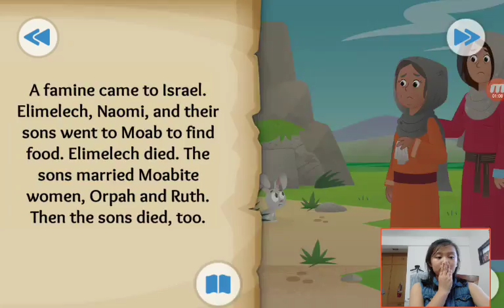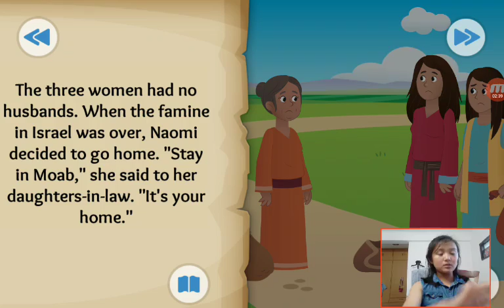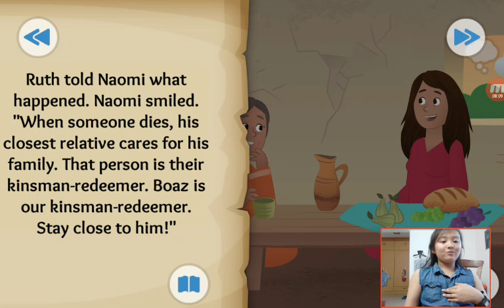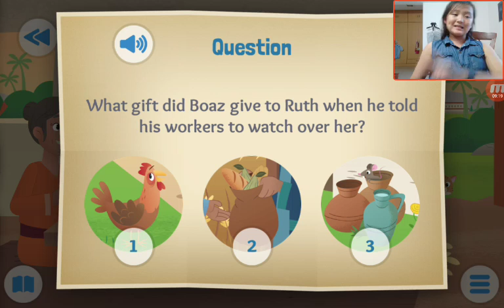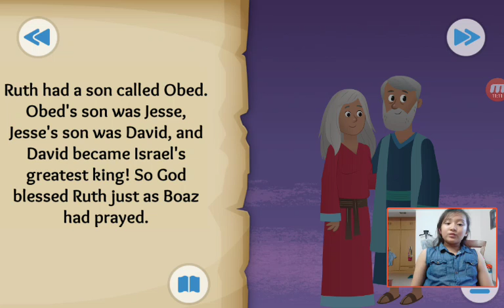‹Kids›Grace：성경이야기‹English›– Wherever You Go about Ruth